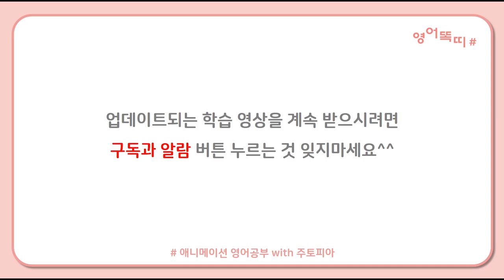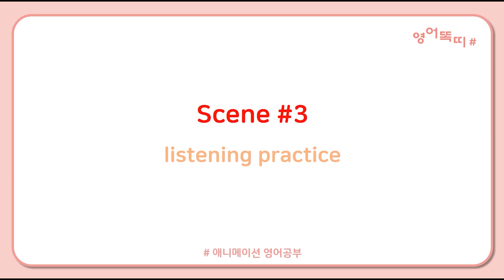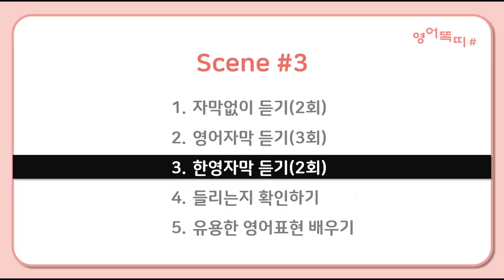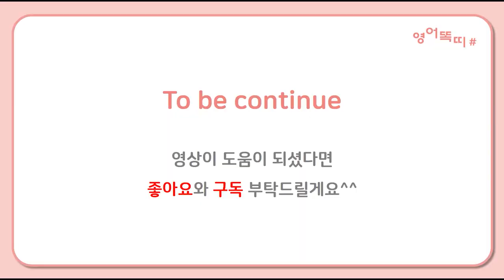[주토피아 #9] 애니메이션으로 배우는 영어공부. 듣기와 쉐도잉을 한꺼번에 해결 !!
📚영어똑띠의 대본 해설집 오픈!📚

영어초보도 쉽게 따라할 수 있는 쉐도잉!
애니메이션 주토피아로 쉽고 재미있는 영어공부!
아래의 순서대로 진행되며, 귀에 익숙 때까지 반복해서 듣고 말로 따라하다보면 무자막으로 주토피아를 볼 수 있다는 사실!!

1. 자막없이 듣기
2. 영어자막 듣기/말하기
3. 영한자막 듣기/말하기
4. 들리는지 확인하기
5. 유용한 영어표현 공부하기